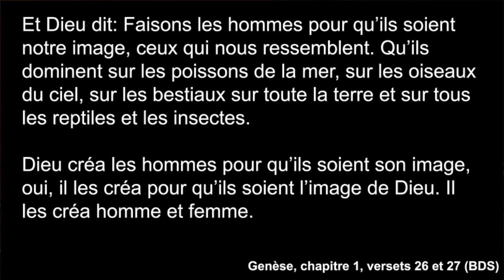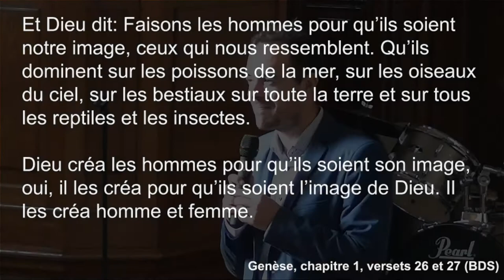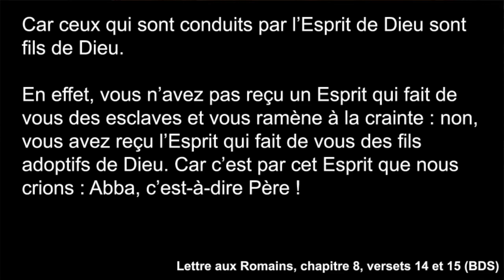Frères en Adam, frères en Christ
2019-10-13 - Saint Germain le Temple - Eglise Protestante Unie de France - Julien Coffinet

Lectures :
* Genèse, chapitre 1, versets 26 et 27 (BDS)
* Romains, chapitre 8, versets 14 et 15 (BDS)